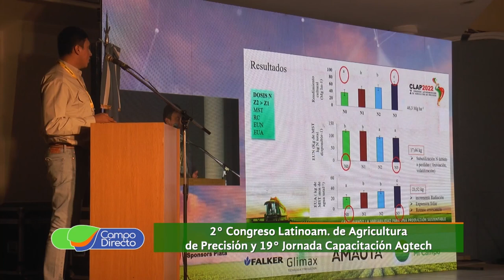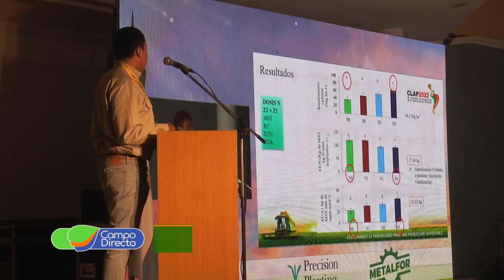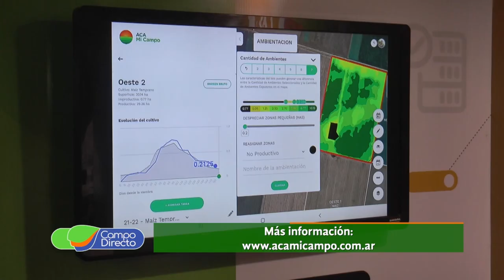Plataforma Agr Digital - ACA Mi Campo presentes en CLAP 2022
Compartimos el 2do. Congreso Latinoamericano de Agricultura de Precisión y la 19a. Jornada de Capacitación Agtech”, realizados en el INTA Manfredi, que mostraron el desarrollo tecnológico e innovador de Córdoba.